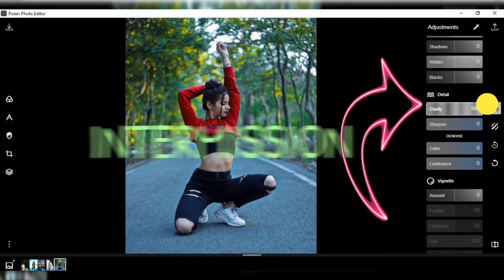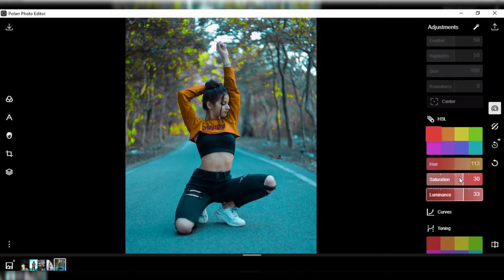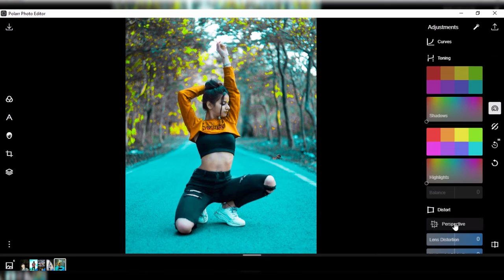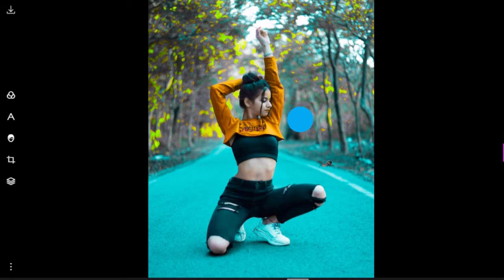how to retouch photos || how to retouch skin |BSM pictures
polarr photo editor ||perfect photo retouch on agua water effect ||BSM pictures

ˍˍˍˍˍˍˍˍˍˍˍˍˍˍˍˍˍˍˍˍˍˍˍˍˍˍˍˍˍˍˍˍˍˍˍˍˍˍˍˍˍˍˍˍˍˍˍˍˍˍˍˍˍˍˍˍˍˍˍˍˍˍˍˍˍˍˍˍˍ

I hope I have a brought a smile and something learning.
So, you really like this video so then don't forget
To❤❤❤

 If this you first time on our channel please checking our channel and see content and that is something help you to learn editing.